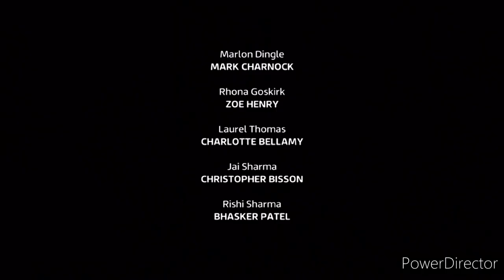Emmerdale - Arthur Warns Laurel About Marshall's Dad (8th March 2023)